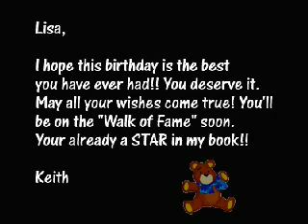* Happy Birthday Lisa Cash *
Lisa Cash birthday video 10-5-06.